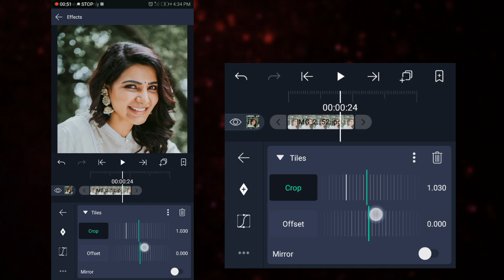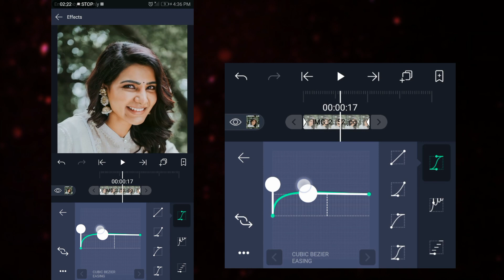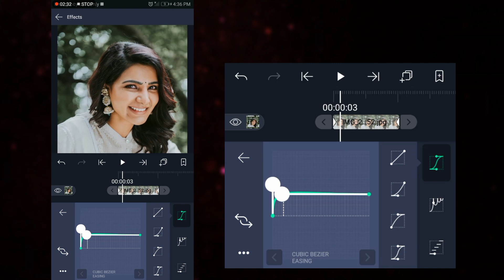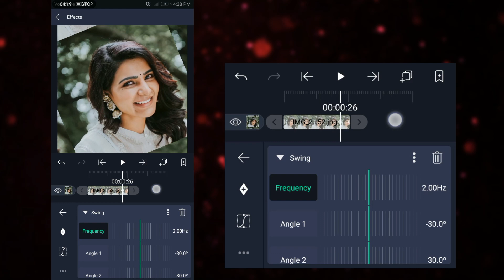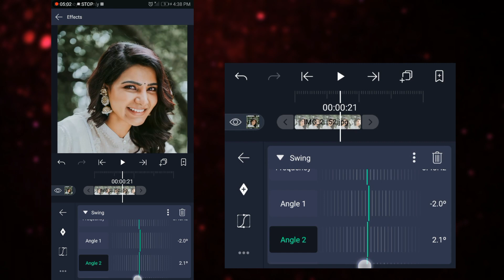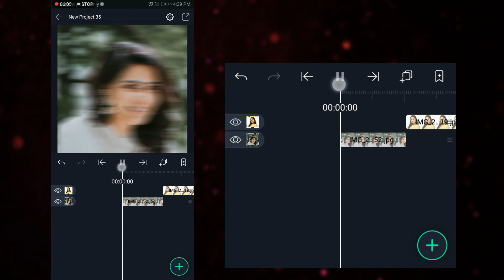Shake Effect Tutorial | Alightmotion Malayalam Tutorial | NKL EDITS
𝙃𝙞 𝙂𝙪𝙮𝙨 𝙞𝙖𝙢 𝙉𝙆𝙇 𝙞𝙣 𝙩𝙝𝙞𝙨 𝙫𝙞𝙙𝙚𝙤 𝙬𝙚 𝙖𝙧𝙚 𝙜𝙤𝙞𝙣𝙜 𝙩𝙤 𝙡𝙚𝙖𝙧𝙣 𝙙𝙤   Trending shake effect | NKL EDITS

Capcut
Capcut Malayalam
Capcut Malayalam Tutorial
Capcut Tutorial Malayalam
Simple Editing
EFX Editing
Videos Editing
Instagram Trending
Instagram Trending Video Editing
Then Now Editing
Beat Syncing
Fake Zoom
Swing
Swing Effect
Fake Zoom + Swing Effect
Fake Zoom Alightmotion
Swing Alightmotion
HDR CC
Trending HDR CC
QUALITY CC
QUALITY Alightmotion CC
Alightmotion CC
Alightmotion CC Tutorial
Alightmotion CC Tutorial Malayalam
Alightmotion CC PACK
Alightmotion CC LIKE AE

Logo Like MM77
MM77Logo
Alightmotion
Alightmotion Malayalam
Alightmotion trending status making
Trending Quality HDR CC Edit|Alightmotion Malayalam Tutorial|NKL EDITS
Trending linear Streaks Effect Full Screen Status Editing
Linear Streaks Effect status
Linear Streaks Effect status Editing
Alightmotion edit
Alightmotion Editing Malayalam
NKL EDITS
Trending full screen status Editing
HD full screen status Editing Malayalam
Alightmotion Tamil
Alightmotion Hindi

Queries Solved
Trending Logo
Trending Animation logo